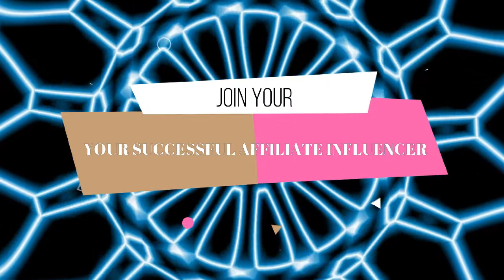passive income, earn money online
Your 15 steps to success

How to make money online. Follow the right pathway to a passive income and you will be successful. Will it happen overnight? I afraid the answer is No. You have to put work in to become SUCCESSFUL.
Follow the proven way to make money online and you will succeed.
Learn how to make money on Facebook, make money on google ads, make money on Youtube.